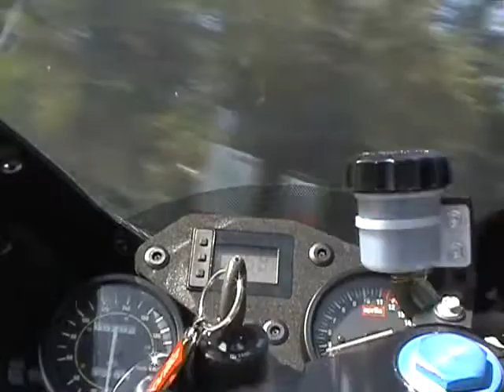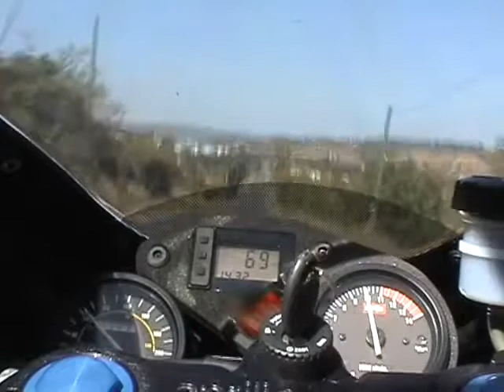Cam(éscope) embarqué Aprilia RS 125 (partie 1) filmé en 2004 (Dashcam)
car crash compilation tv,
car crash compilation 2020,
car crash compilation 2021 russia,
car crash compilation beamng drive,
car crash compilation australia,
car crash compilation america,
car crash compilation australia 2021,
car crash compilation april 2021,
car crash compilation america 2021,
car crash compilation arizona,
car crash compilation animation,
car crash compilation in race,
car crash compilation ireland,
car crash compilation june 2021,
car crash compilation july 2021,
racing crashes,
racing crashes and fails,
racing crashes 2021,
racing crash that killed 2,
racing crashes reaction,
racing crash in florida,
racing crashes dirt,
racing crashes game,
racing crash kills mom,
racing crash court,
racing crash compilation 2021,
racing crash compilation,
racing crash 2021,
racing crash reaction,
racing crash car,
racing crash mother and daughter,
racing crash bandicoot,
racing crashes beamng,
crash team racing crash bandicoot,
street racing crash bayshore,
crash bandicoot racing ps4,
bike racing crash with song,
worst banger racing crash ever,
barbie car racing crash,
racing crash compilation 2020,
f1 racing crash compilation,
bmx racing crash compilation,
soap box racing crash compilation,
street racing crash death,
drag racing crash detroit,
extreme e racing crash,
racing crash fire,
street racing crash fatal,
fatal street racing crash florida,
car racing crash fire,
motor racing crash funny,
crash team racing nitro fueled,
crash bandicoot team racing nitro fueled,
racing crash game,
crash team racing ps4 gameplay,
crash team racing switch gameplay,
street racing crash houston,
truck racing crash hungary,
11th hour racing crash,
racing on highway crash,
horse racing crash,
crash team racing hard mode,
harness racing crash,
hill climb racing crash,
racing car crash in real life,
iracing crashes,
iracing crash compilation,
iracing crashes new damage model,
iracing crashes dirt,
iracing crash physics,
iracing crashes first person,
iracing crashes rage,
iracing crashes 2021,
josh owens racing crash,
crash bandicoot racing japanese commercial,
crash tag team racing japanese,
crash team racing japanese,
jet boat racing crash,
junior drag racing crash,
brad jones racing crash,
crash team racing kamado joe,
racing crash killed,
street racing crash kills mom,
street racing crash kills,
crash bandicoot kart racing,
go kart racing crash,
kanjo racing crash,
street racing crash los angeles,
crash tag team racing loading screen,
crash team racing longplay,
crash tag team racing longplay,
longtail boat racing crash,
lutz racing crash,
crash team racing switch lite,
legends racing crash,
crash tag team racing music,
motogp racing crash,
crash team racing music,
motorcycle racing crash 2021,
crash team racing boss music,
motogp racing crash 2020,
shrek smash n crash racing music,
nyc traffic racing crash,
racing crash onboard,
car racing crash real,
crash team racing 8 bit,
figure 8 racing crashes compilation,
outlaw figure 8 racing crashes,
crash team racing scus-94426,
street racing crashes #9
car crash compilation japan, memes russian car crash compilation bad drivers usa dashcam
Beamng,beamng drive crashes,beamng drive mods